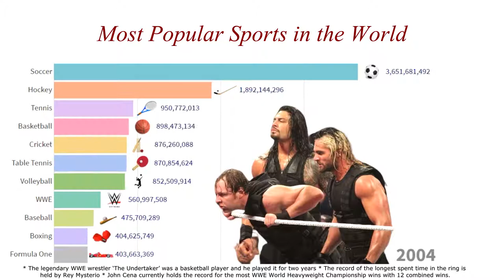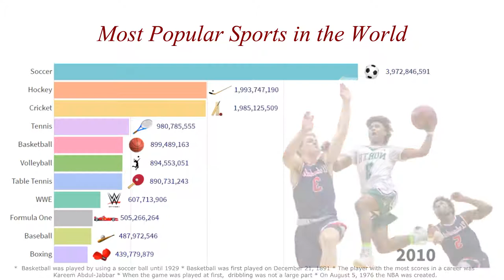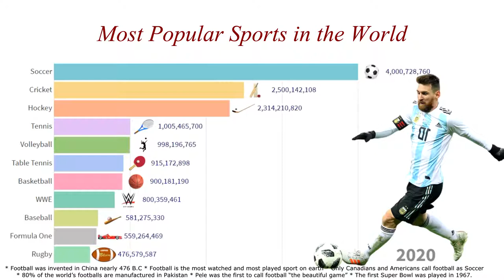Top 10 Most Popular Sports In the World 2020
most popular sports in the world by participation
what is the most popular sport in the world 2019
most popular sports in the us
what is the most popular sport in the world 2018
most popular sports in the world wiki
top 10 most popular sports in the world 2019
most popular sports in Europe
most competitive sport in the world